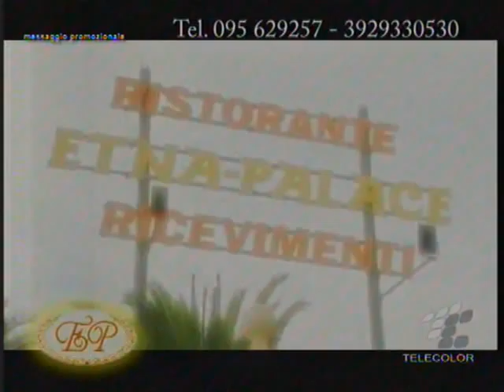Etna-Palace Ristorante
Cristina dal Basso e David Simone Vinci. Shopping Story